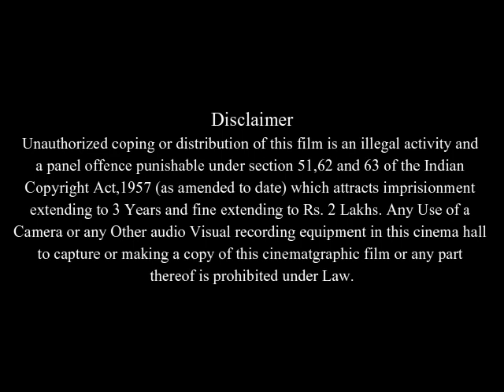Eight Crazy Nights Full Movie Facts & Review In English / Adam Sandler / Jackie Titone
In this video we will tell you about fact and review of movie Eight Crazy Nights .